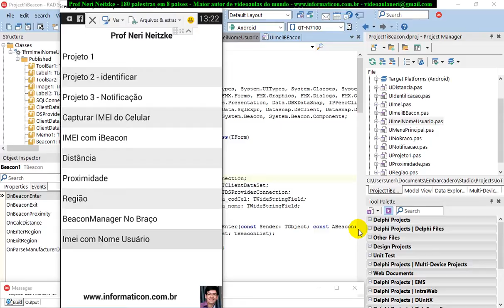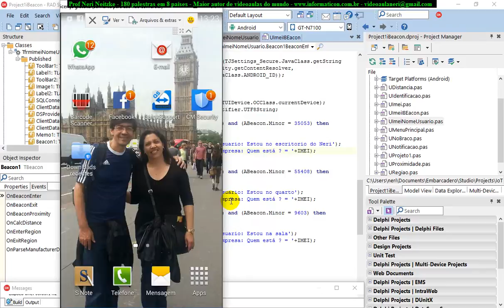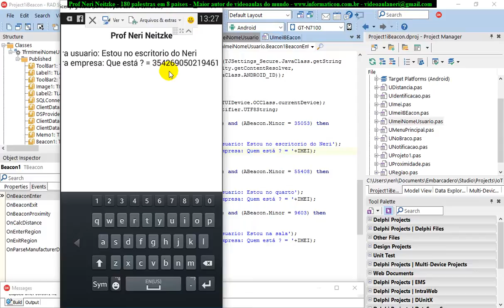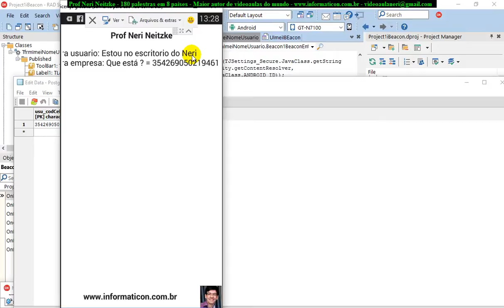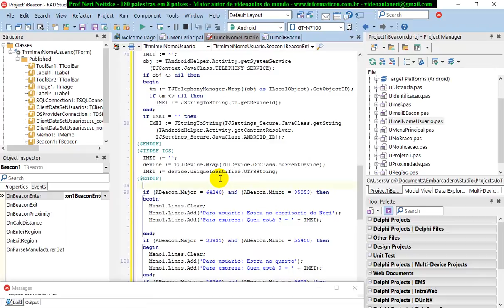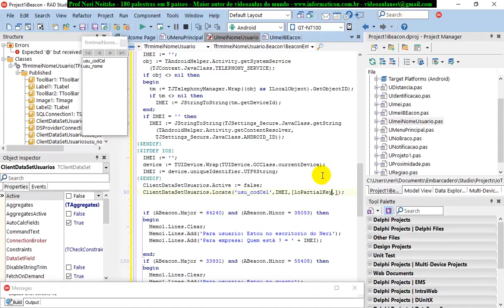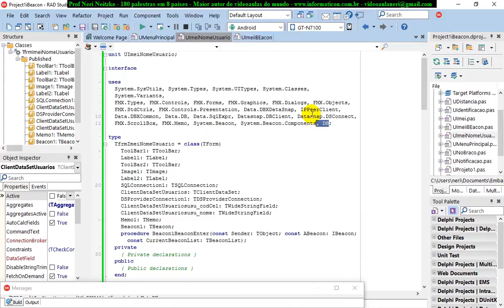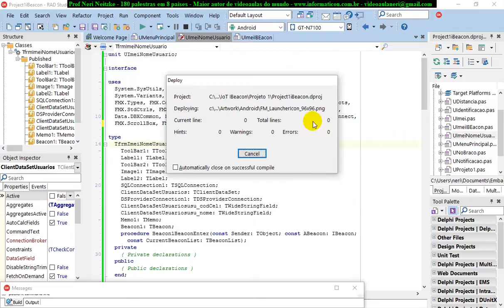aula 6835 IoT IBeacon ClientDataSet Usuarios Locate Localizar usuario do Celular